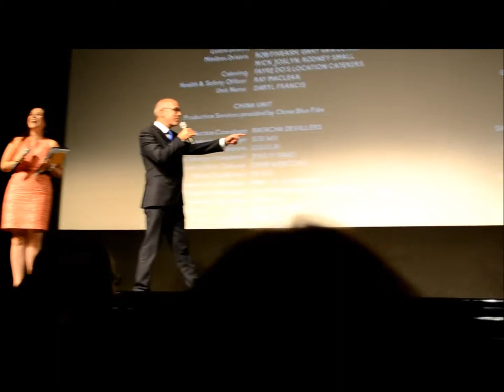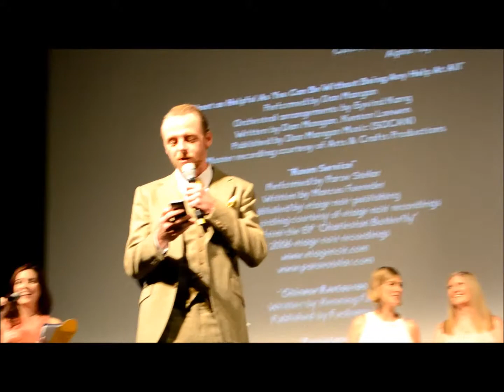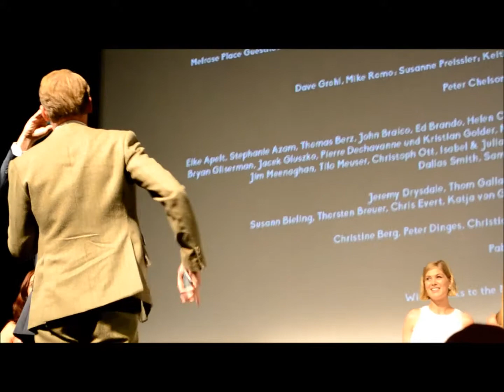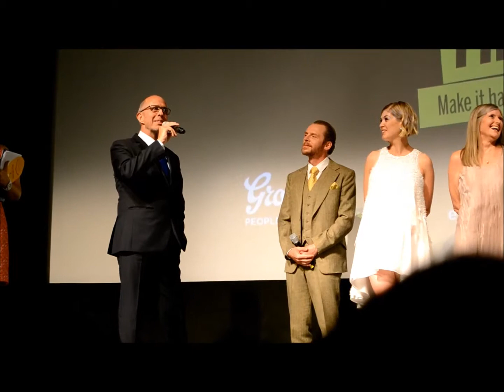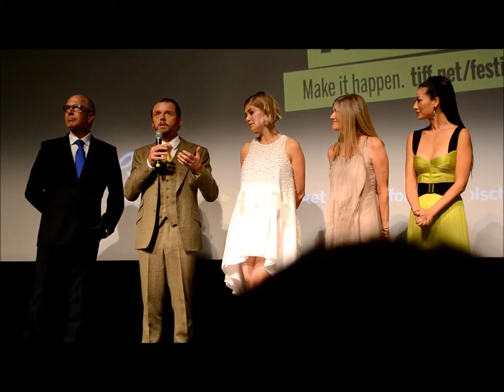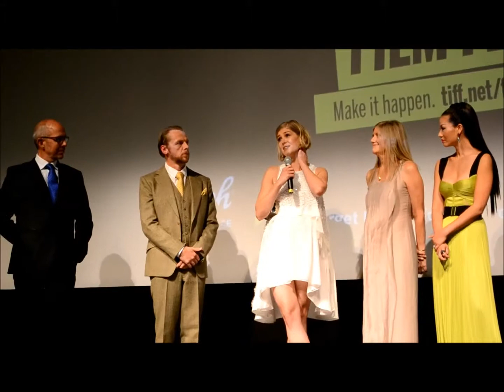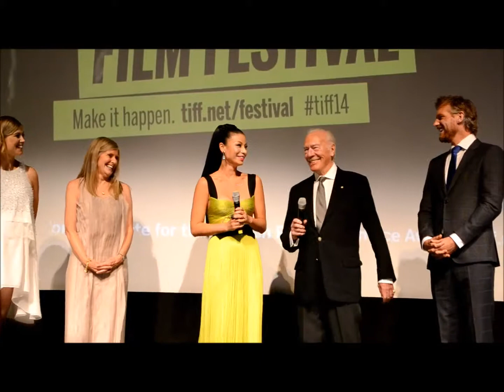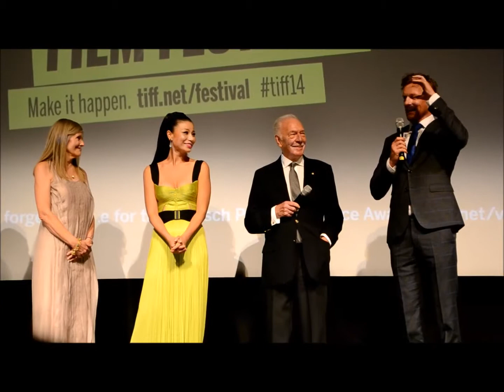Hector and the Search for Happiness QandA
Hector and the Search for Happiness - Q&A
TIFF 2014 Day 4 - September 7, 2014
President of Relativity Media Tucker Tooley, producers Christine Haebler, Trish Dolman and Judy

Tossell, and director Peter Chelsom introduce the film.
Also onstage are writer/actor Arielle Holmes, actor Caleb Landry Jones, producer Sebastian Bear-

McClard